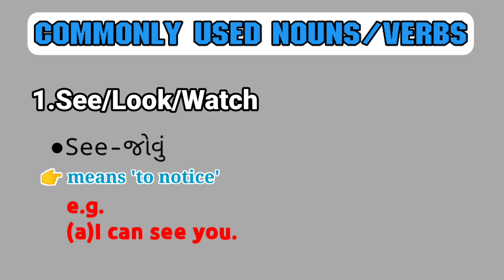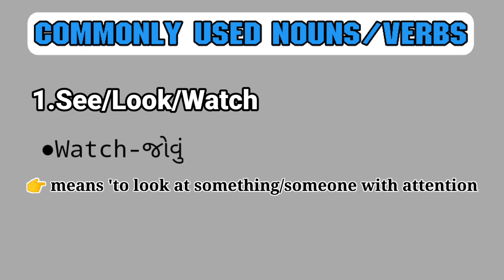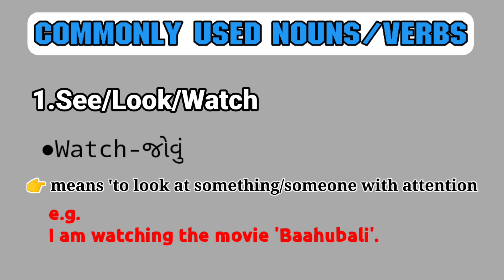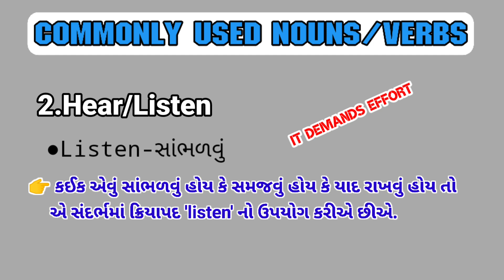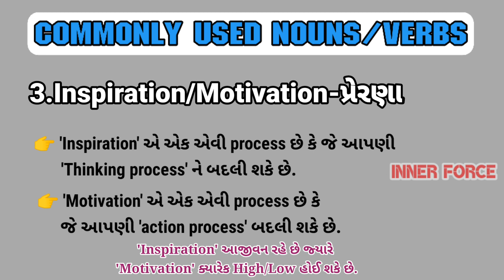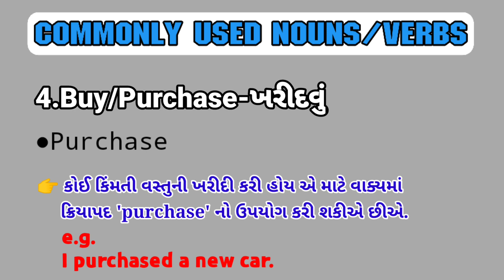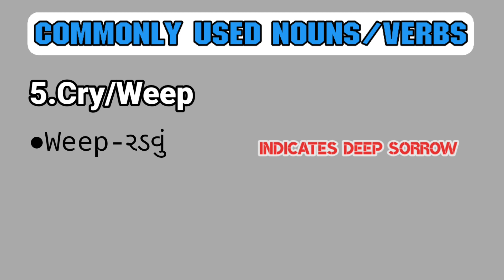Commonly used nouns/verbs | સરળ ગુજરાતીમાં સમજૂતી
Commonly used nouns/verbs વિશે સરળ ગુજરાતીમાં સમજૂતી

By:Rahul.R.Sathwara

Technical assistance:Nikita.R.Sathwara
ENGLISH વિષય અંતર્ગત અમે લઈને આવ્યા છીએ સરળ ગુજરાતીમાં સમજી શકાય એવી વિડીયો લેક્ચર સિરીઝ
અમારી ચેનલ 'Chalk & Duster' ને યુટ્યુબ પર સબ્સ્ક્રાઇબ કરો અને વધુમાં વધુ વિદ્યાર્થીમિત્રો સુધી વિડીયો પહોંચાડો.